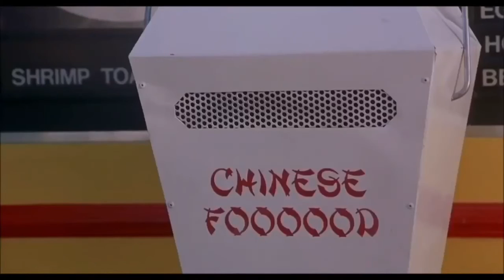KAMALA HARRIS: DUDE WHERE’S MY JET?